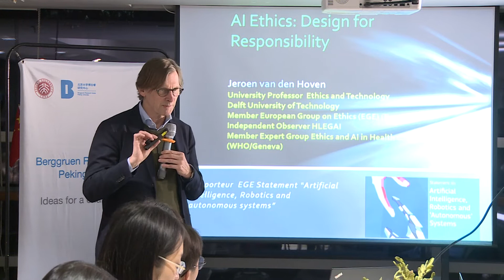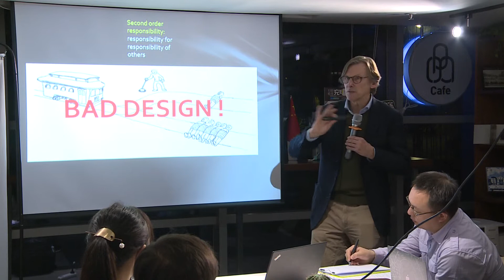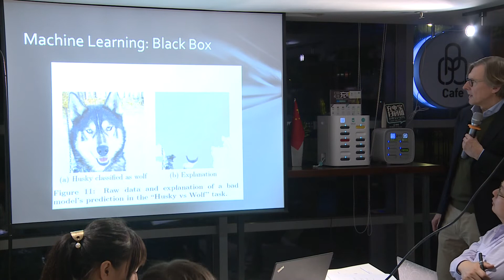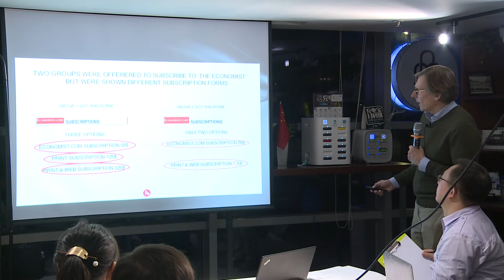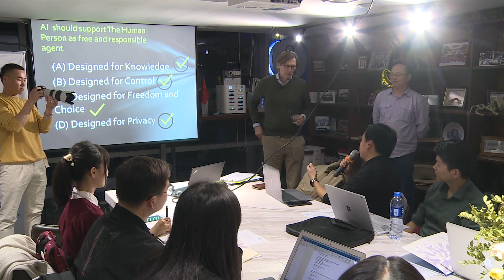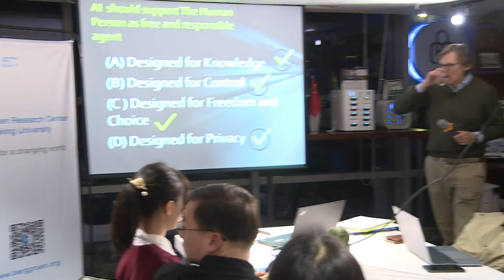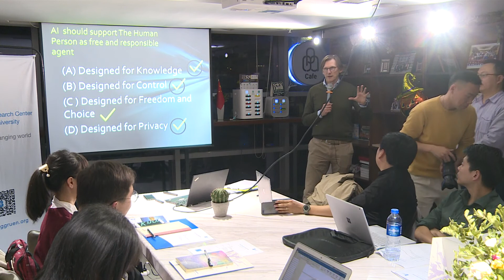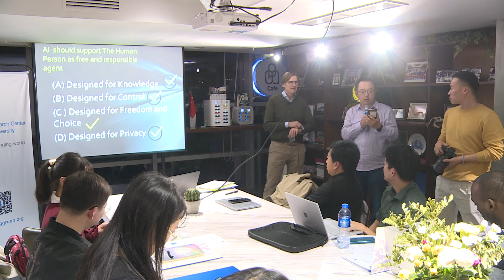AI Ethics – Designing for Responsibility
The Berggruen Seminar Series recently held a public event at Peking University titled “AI Ethics: Designing for Responsibility.” The talk was conducted by Dr. Jeroen van den Hoven, who is a Dutch Ethicist and Philosophy Professor at Delft University of Technology, Editor-In-Chief of Ethics and Information Technology (Springer Nature), and Scientific Director of the Delft Design for Values Institute, placed thematic emphasis on how responsible design should be an indispensable part of AI innovation.